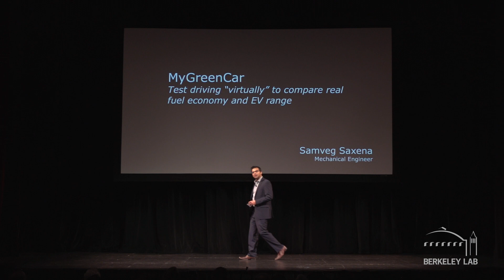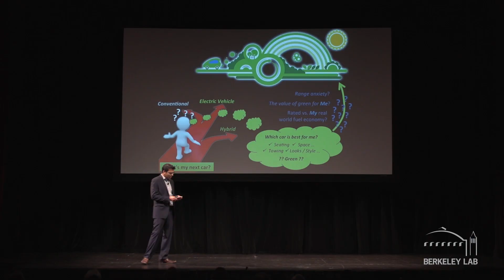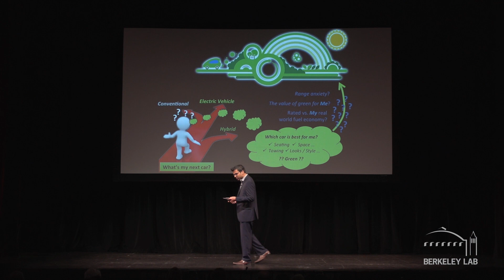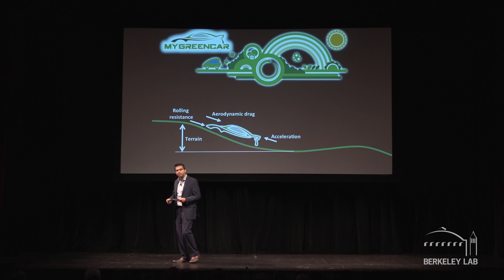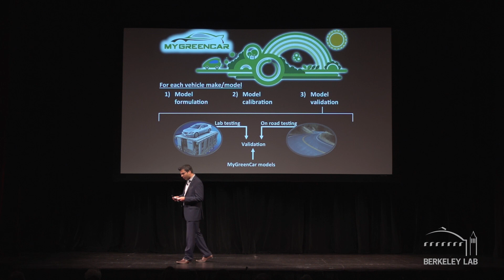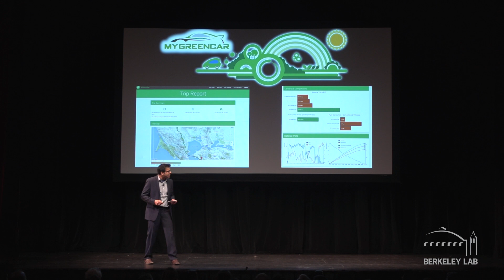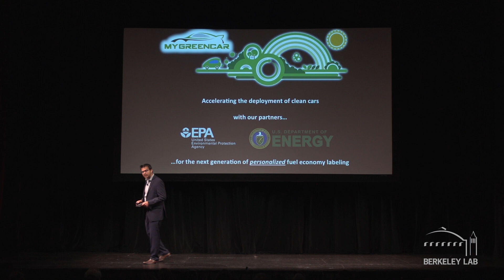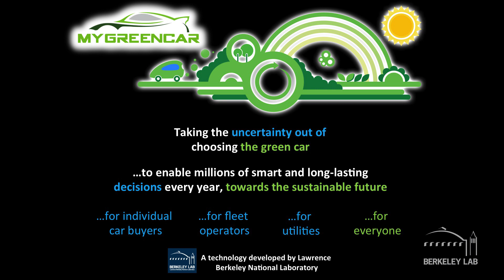SF Cleantech Pitchfest: MyGreenCar App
Samveg Saxena presents his MyGreenCar app at Berkeley Lab's Cleantech Pitchfest on June 1, 2016.  To view the entire Pitchfest with the other 5 presenters,

A Berkeley Lab scientist specializing in all things vehicular—from powertrain technologies, vehicle electrification and vehicle-grid integration to advanced engine technologies, personalized fuel economy and EV range prediction—Samveg (Sam) Saxena is leading the development of a new app called MyGreenCar. MyGreenCar predicts personalized fuel economy and eliminates EV range anxiety as a barrier for prospective car buyers. He also leads the development of V2G-Sim, a research platform for understanding how vehicles will interface with the grid.

Related news stories -